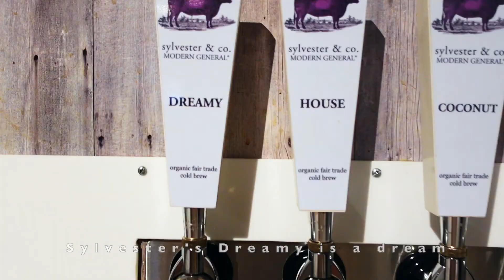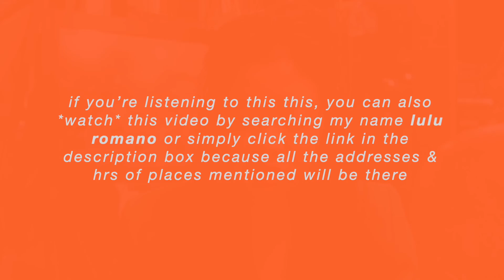Gucci Comes Home | The Daily Dose with LuLu Romano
Gucci comes to East Hampton. Also: SHEEP goes bahhhhhhhh

Love,
LuLu